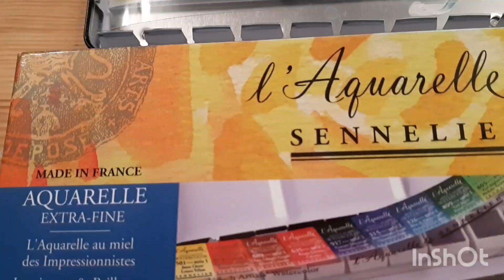Малюю, свято наближається!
Музыкант: @iksonmusic